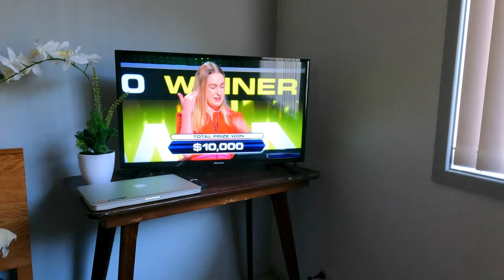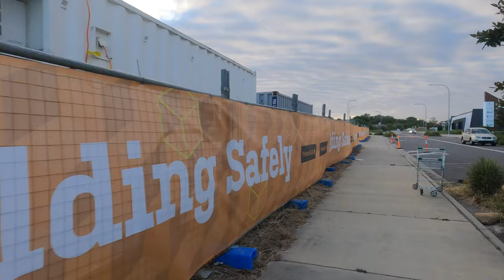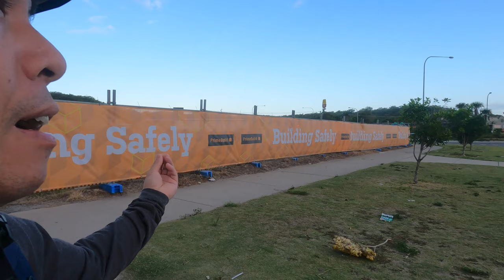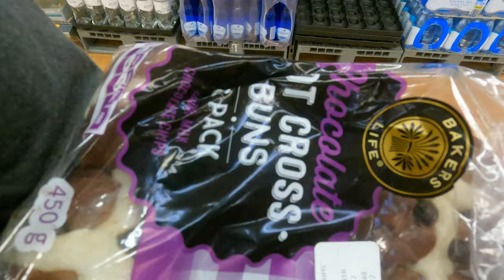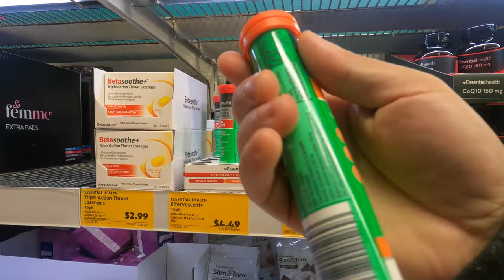Three days of my life, car, food, nature, music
australia This is my daily life in Australia, always spending my time outdoor singing along with the music, watching cars, and just enjoying life.